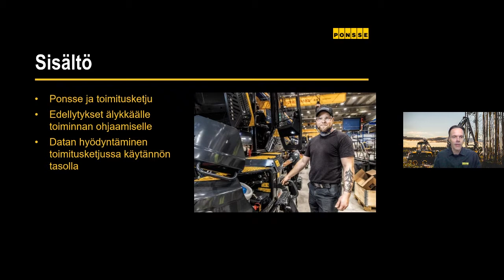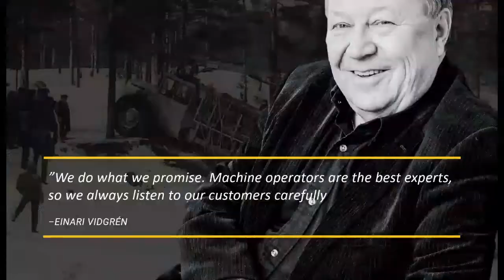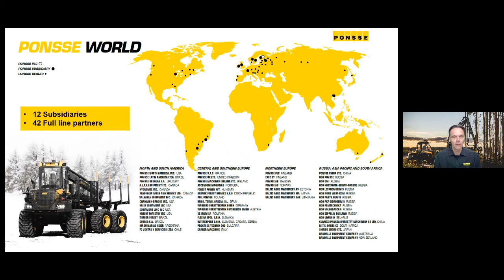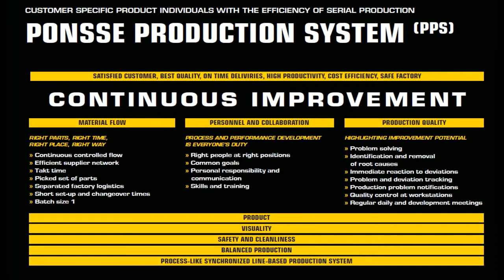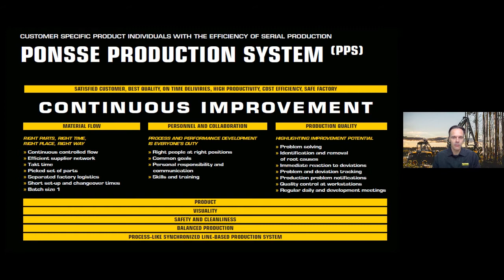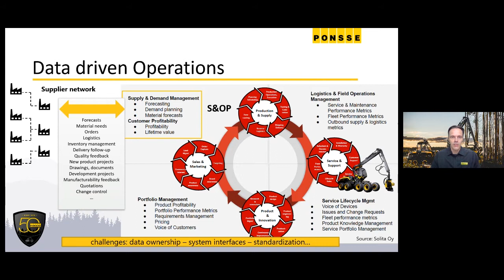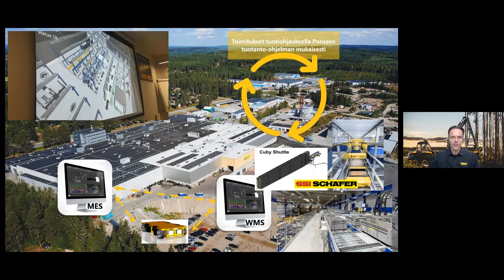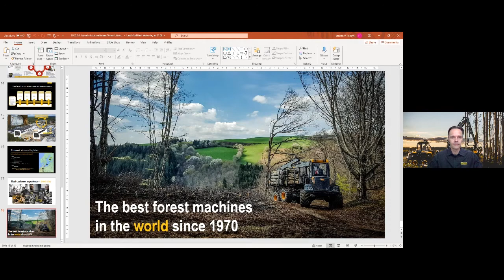ÄlyvalmistusWebinaari: Datan hyödyntäminen toimitusketjussa käytännössä, Tommi Väänänen Ponsse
ÄlyvalmistusWebinaari 6.5.2021
Yhteistyössä: Suomen Konepajainsinööri-yhdistys r.y, Suomen Robotiikkayhdistys r.y,  CAD/CAM-yhdistys ry ja Suomen Automaatioseura ry

Datan hyödyntäminen toimitusketjussa käytännössä

Edellytykset älykkäälle toiminnan ohjaamiselle – perusasiat, joiden täytyy olla kunnossa, jotta toimintaa voidaan ohjata datan avulla ja kehittää eteenpäin.

Tommi Väänänen, toimitusketjusta vastaava johtaja, Ponsse Oyj